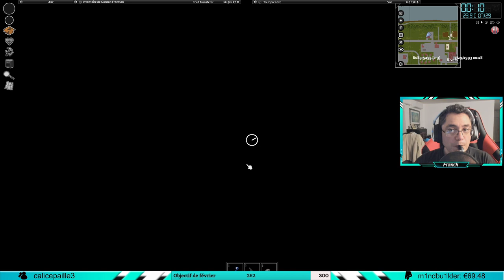PROJECT ZOMBOID | SAISON 3 | VOD TWITCH #8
VOD FR (Français) sur Project Zomboid

▶  A propos de Project Zomboid ◀
Project Zomboid est un jeu de survie/horreur dans un monde ouvert qui se déroule dans le Kentucky en 1993. Il est sorti le 8 novembre 2013 et il est toujours en développement.